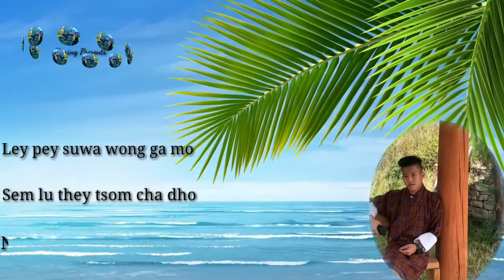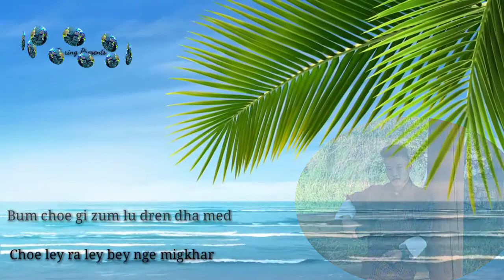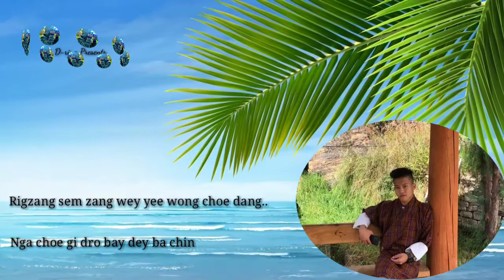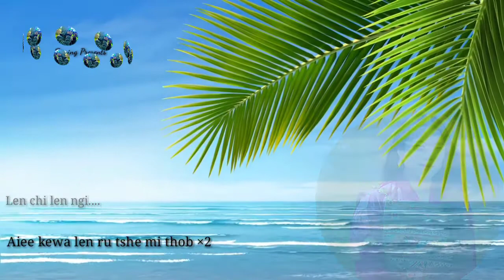Bhutanese latest song yoed ga mey ga by Tashi Tobgay and Tandin Wangmo....lyrical song